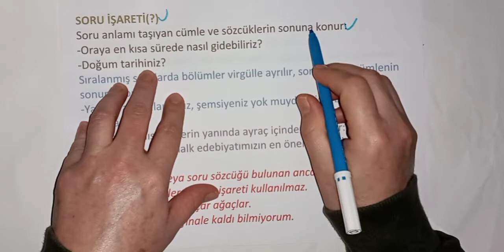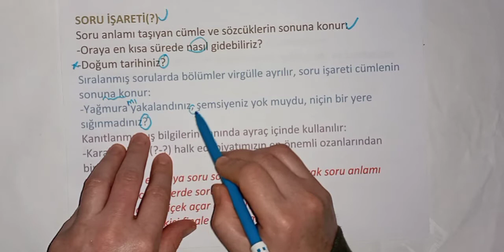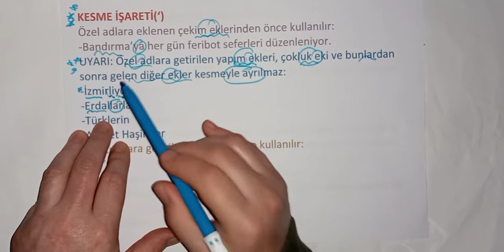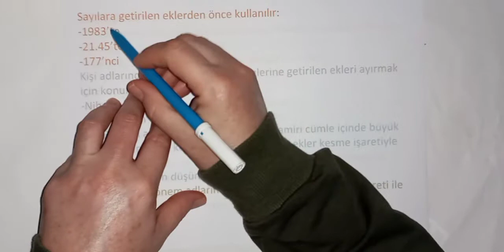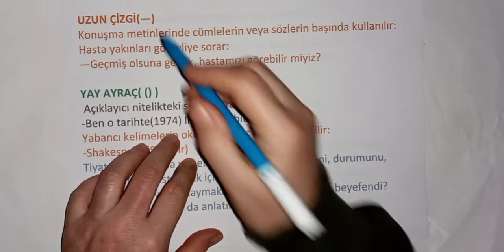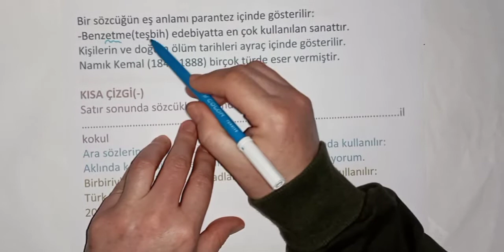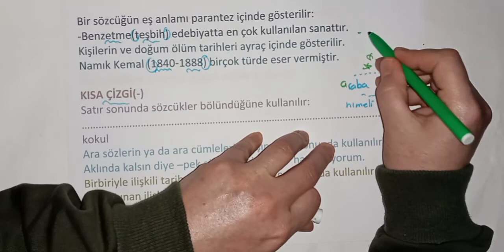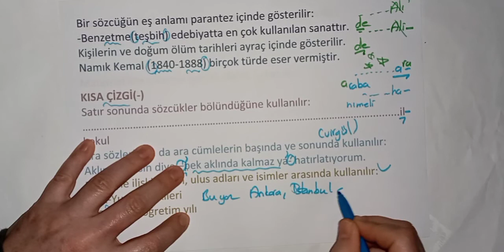NOKTALAMA 3/SORU IŞARETİ/KESME IŞARETİ-UZUN ÇİZGİ-KISA ÇİZGİ-YAY AYRAÇ(TYT-AYT-LGS-KPSS)TÜRKÇE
Sorularınız olursa instagram sayfasından DM ile ulaşabilirsiniz.